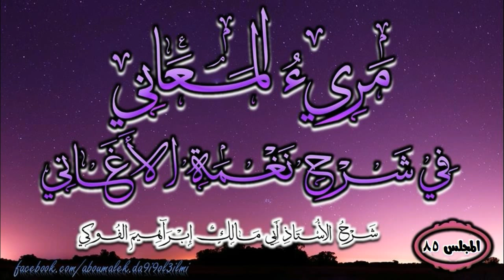مَرِيءُ المَعَانِي فِي شَرْحِ نَغْمَةِ الأَغَانِي (85)/ الأستاذُ أبو ملكٍ إبراهيمُ الفوكي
القناة الرسمية على التليغرام